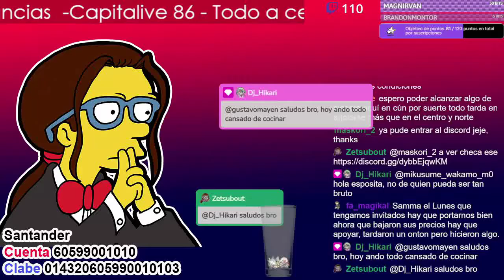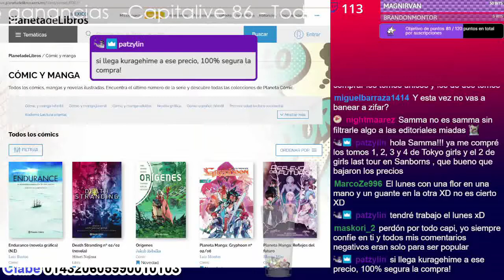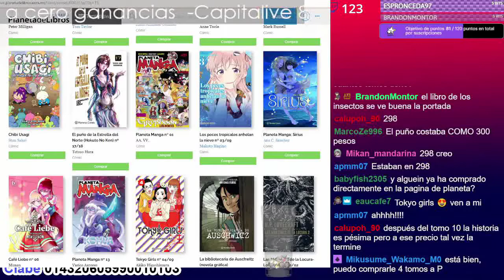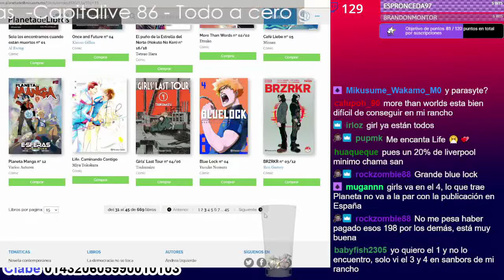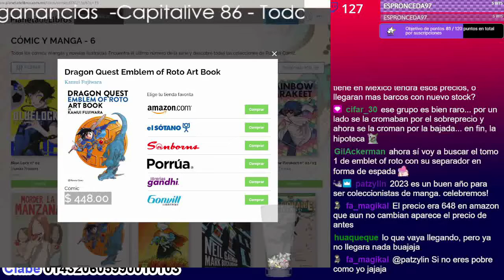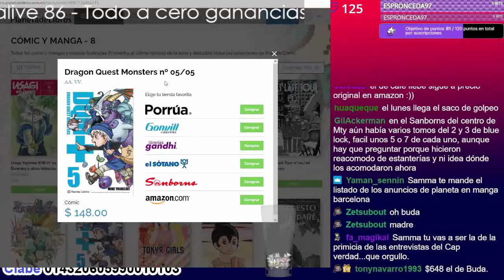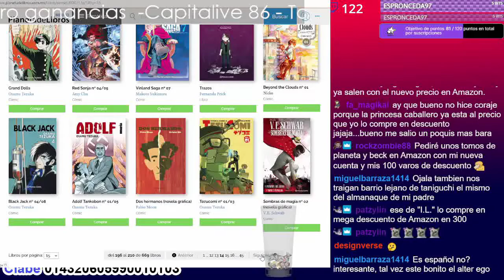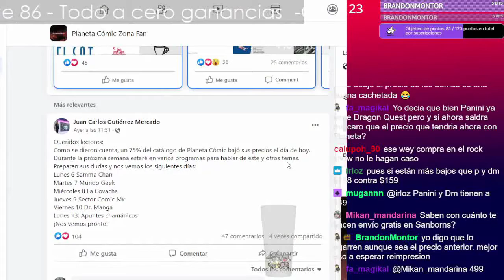Planeta Cómic baja sus precios, platicamos y checamos los títulos.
El 1ro de Febrero amanecimos con la noticia de que Planeta Cómic había reajustado sus precios en un 75% de su catalogo de manga y comics, pero como a nosotros lo que nos importa es el manga vamos a revisar su pagina para saber que títulos hay en el mercado mexicano y cuanto cuestan =D

La música del outro fue creada por m i l l e n i a l:

También me puedes apoyarme con algo de mi wishlist de Amazon =D